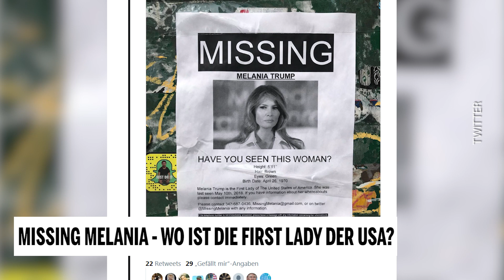Missing Melania: Wo ist die First Lady der USA?